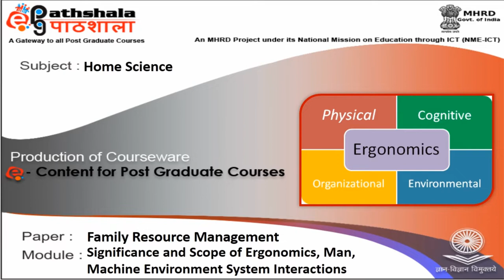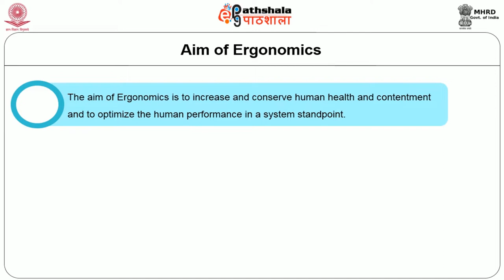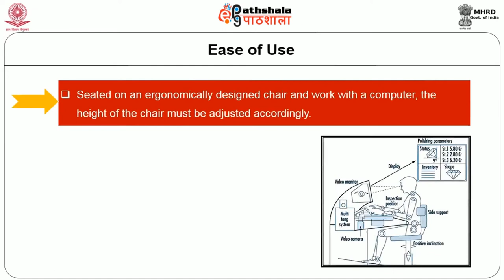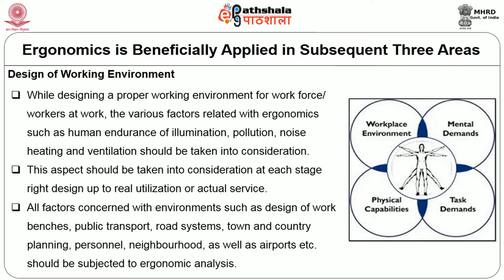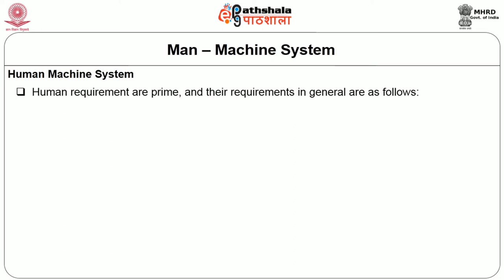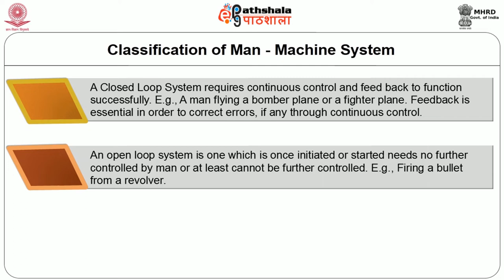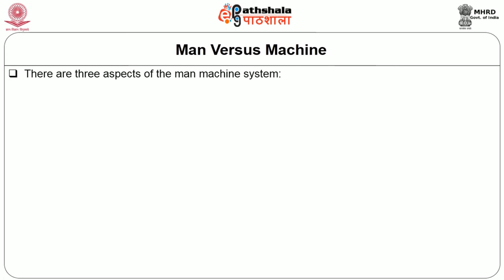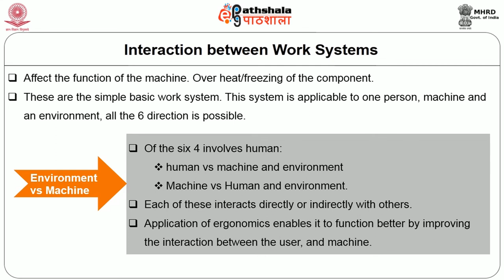Significance and Scope of Ergonomics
Subject:Home Science
Paper:Family resource management